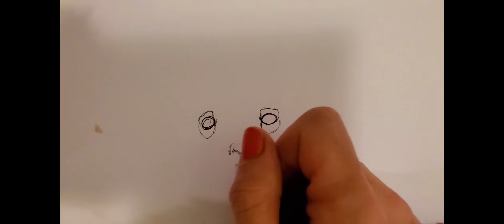brezo draws a boy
I draw, I paint, I'm an artist that does more than makes videos of toys...